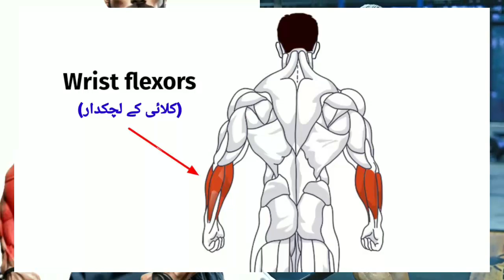how to get big forearms and biceps workout for increase biceps and forearm size 💪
arm workout
forearms workout
increase biceps and forearm size
biceps and forearm workout at gym
forearm exercise with dumbbells
forearm workout with dumbbells
biceps and forearm workout at home
how to increase biceps and forearm size
bicep and forearm workout
big biceps exercises at gym
biceps and forearm workout at gym for beginners
biceps and forearm workout with dumbbells
biceps and arms workout at gym
workout for forearms
forearms wrist curls exercises
biceps and triceps workout
Forearm workout at gym
Biceps workout at gym
increase best size bicep and forearm
workout for biceps
increase forearm workout
most effective forearm exercises
arm workout with dumbbells
biceps workout with dumbbells
biceps and forearm exercise at gym
biceps workout with dumbbells at home
best bicep and forearm exercises
most effective biceps workout
best bicep and forearm workout with dumbbells
bicep workout with dumbbells forearms workout